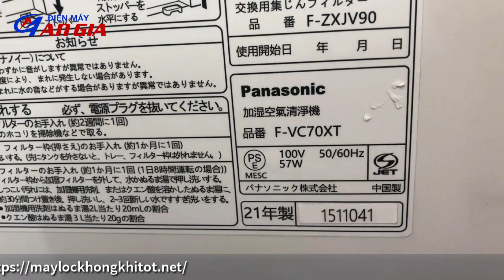Khuyến mại giảm giá máy loc không khí panasonic 70xt date 2021 siêu lướt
Điện máy AN gia khuyến mại đầu tháng duy nhất 1 chiếc máy lọc không khí Panasonic 70XT date 2021. Máy mới 95%. Giảm giá luôn 500k cho những ai đặt hàng hôm nay. Chỉ có 1 chiếc duy nhất.